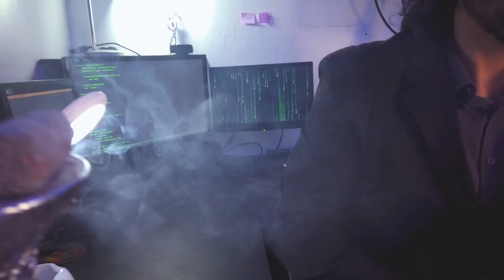Sant & LP Beatzz - OUTRO | React 1Só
Quer ficar por dentro dos lançamentos do cenário do RAP, TRAP e POP?

Dados Técnicos
Câmera: Webcam Lojitech c22 e Canon t3i
Microfone: Arcano Black USB
Computador: Core i3 8100, 8Gb Ram, 250Gb ssd
Editor: Adobe Premiere 2020'